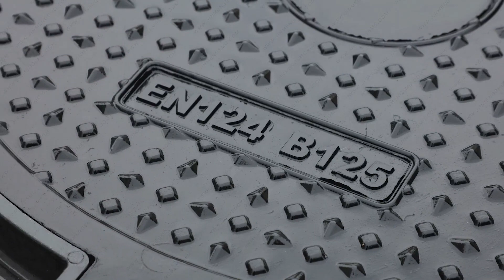BS En124 D400 Petrol Station Manhole Cover Approved by Kitemark with Screw, Composite Manhole Cover,